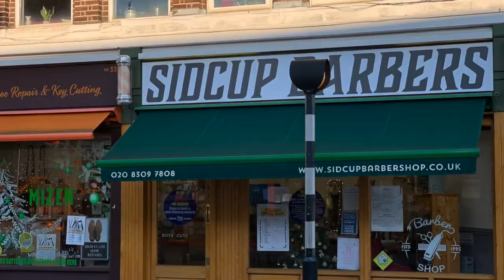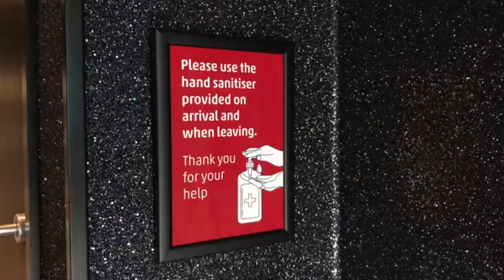Shop Bexley, Shop Safe: Welcome back Sidcup